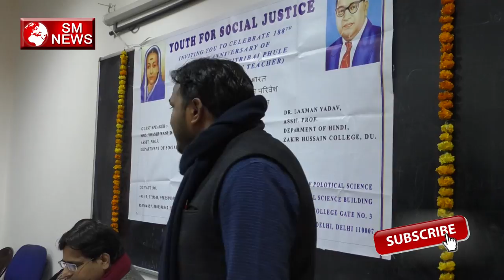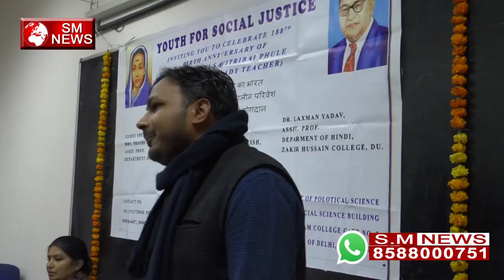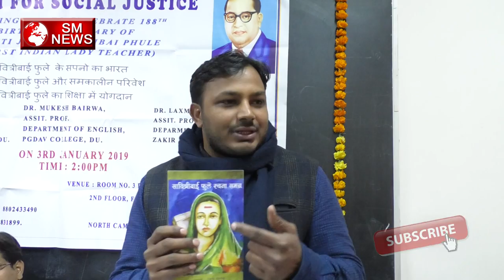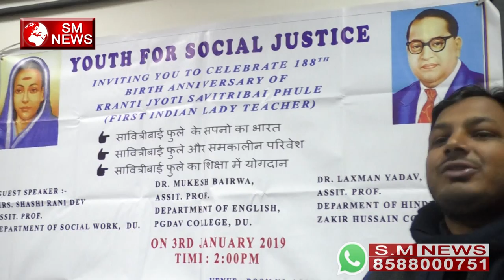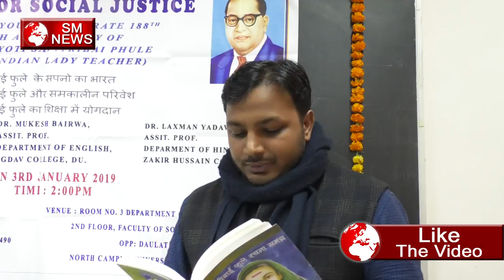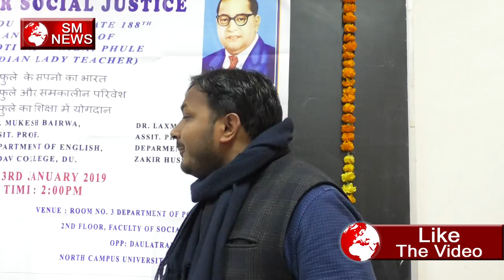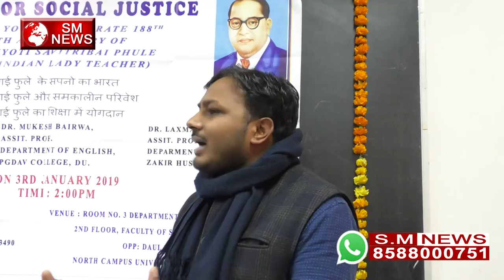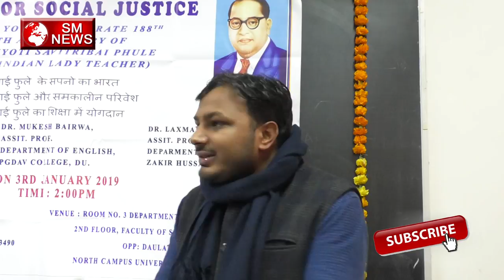माता सावित्री बाई फुले का महान इतिहास Great History of Mata Savitri Bai Phule Dr. Laxman Yadav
Great History of Mata Savitri Bai Phule